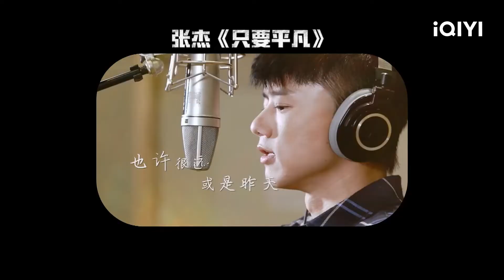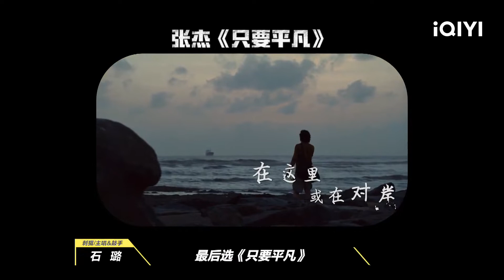刺猬排练内部战火爆发 南无乐队自信心十足 | 乐队的夏天 EP4 | The Big Band | iQIYI综艺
《乐队的夏天》全集iQIYI综艺全球上线！登录iQIYI国际版或下载iQIYI国际版APP，还有更多独家资源等着你：

《乐队的夏天》由爱奇艺出品、米未联合出品并制作的 2019年原创音乐综艺节目，集结了反光镜、痛仰、新裤子、旅行团、鹿先森等 31支具有代表性、影响力的中国青年乐队，他们将通过不同主题单元的内容设计及音乐表演，展现乐队原创音乐魅力与创造力，以此争夺 HOT 5 乐队席位 。 另外，节目的六位超级乐迷阵容分别是吴青峰、欧阳娜娜、张亚东、高晓松（特邀嘉宾）、乔杉和马东 。嘉宾在节目中承担超级乐迷的角色，与观众一起观看表演、向乐队提问题，与大众一同了解乐队文化。